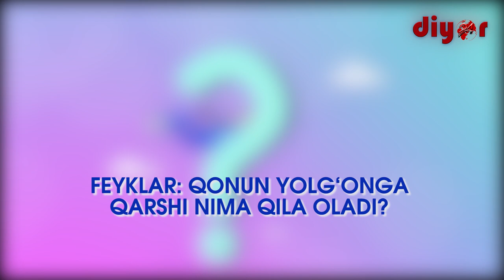ФEЙКЛАР: ҚОНУН ЁЛҒОНГА ҚАРШИ НИМА ҚИЛА ОЛАДИ?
Сохта ахборот. Кунда ўқиётган маълумотлар орасида уларга ҳар биримиз деярли дуч келганмиз. Ёлғон ахборотлар муаллифлари кўпинча кўзга яққол ташланадиган, «қичқирувчи» сарлавҳалардан ёки бошдан-оёқ тўқима воқеалардан фойдаланиб ўқувчилар аудиториясини оширишга ҳаракат қилишини эса аллақачон билиб ҳам олдик. Ҳатто улар моддий манфаат учун фойда олиш принципи қўллаб, қанча кўп одам тарқатаётган ахборотини ўқиса, бошқаларга улашса ва ўша ресурсга кирса, реклама берувчилар сони ҳам шунчалик ортади дея ўйлашади. Аммо бир жиҳат ҳам борки  оқибатини улар унутишган.  Фейк   маълумот тарқатганлик учун қонунларимизда  жавобгарлик бор. Хўш юртимизда ёлғон ахборот тарқатганлик учун қандай жазо муқаррар?